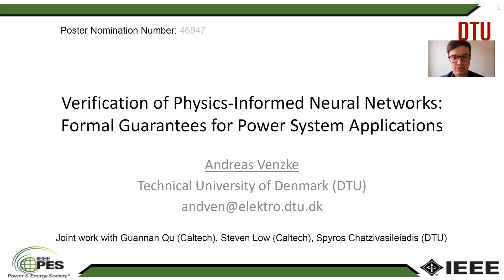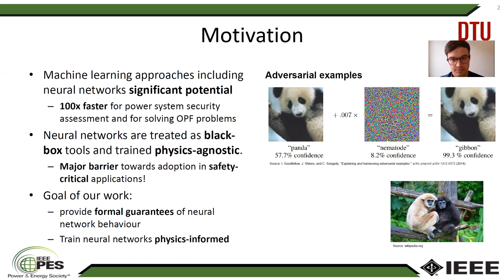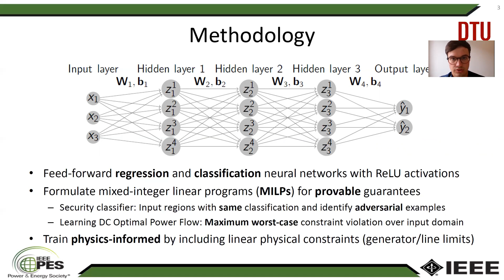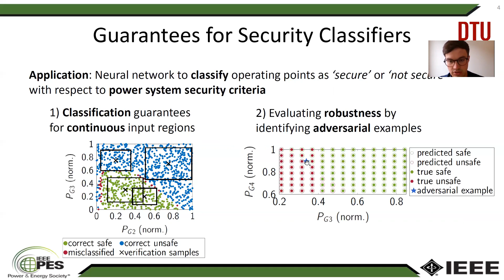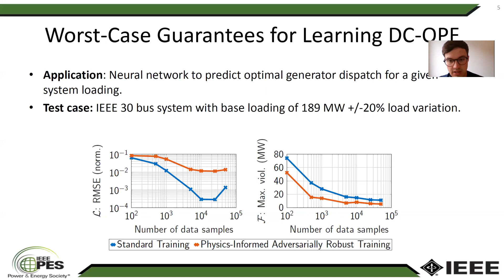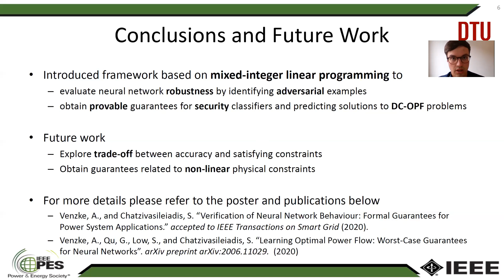Verification of Physics-Informed Neural Networks: Formal Guarantees for Power System Applications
Speaker: Andreas Venzke
Presentation of our work: A. Venzke, G. Qu, S. Low, S. Chatzivasileiadis, Learning Optimal Power Flow: Worst-case Guarantees for Neural Networks